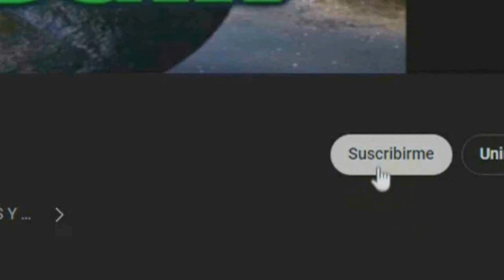EL PINGUINO LA VERDADERA HISTORIA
la historia real del verdadero pinguino